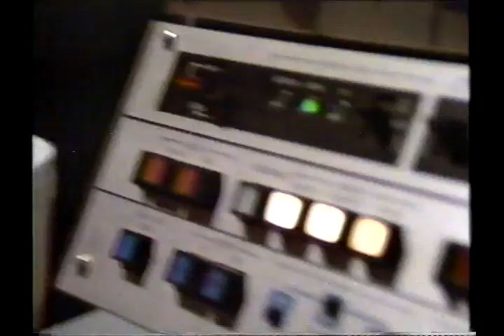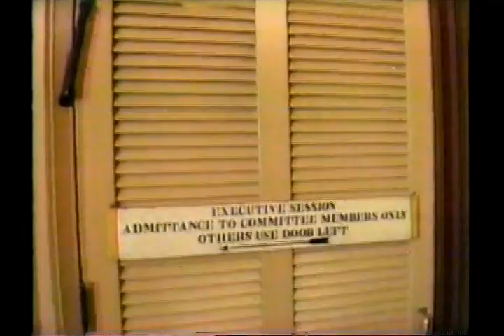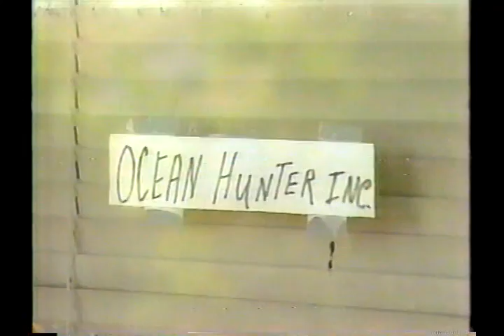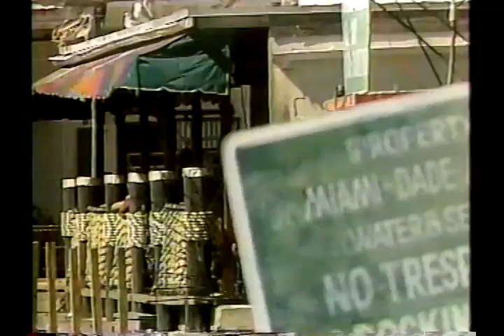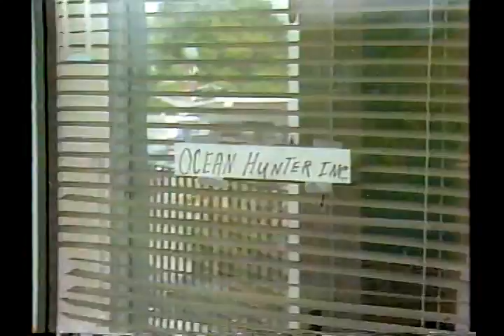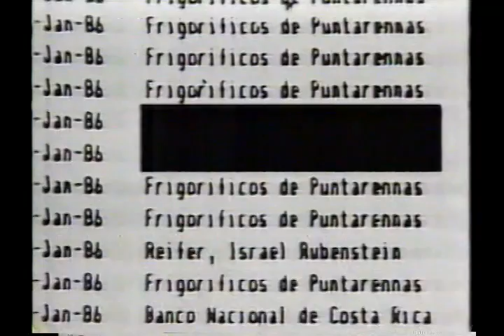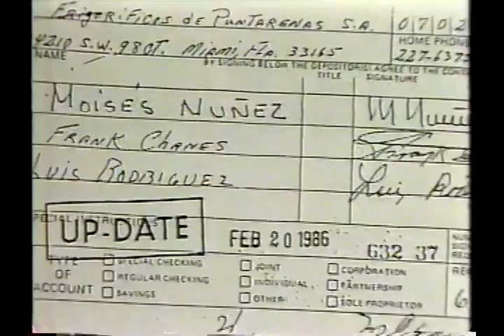W57th Guns & Drugs for Contras Part 2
W 57th magazine show pieces shot by Manny Alvarez